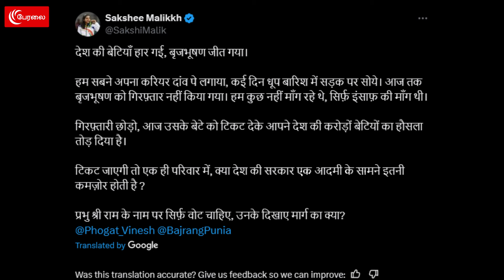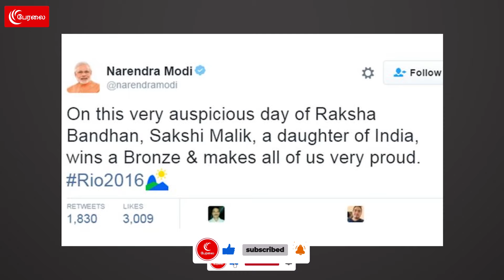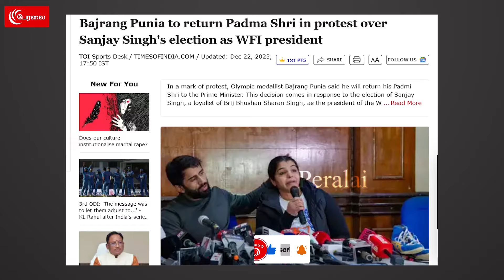குற்றவாளி மகனுக்கு சீட்டா? கிழித்தெடுத்த சாக்‌ஷி மாலிக்! நாறிப்போன BJP முகத்திரை | Punch | WFI | UP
குற்றவாளி மகனுக்கு சீட்டா? கிழித்தெடுத்த சாக்‌ஷி மாலிக்! நாறிப்போன Modi முகத்திரை | Punch | WFI | UP